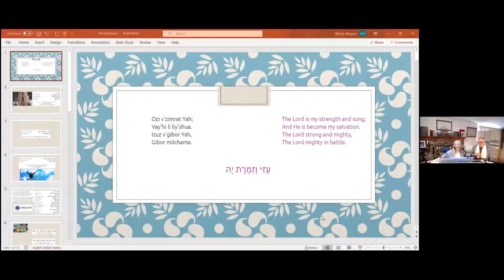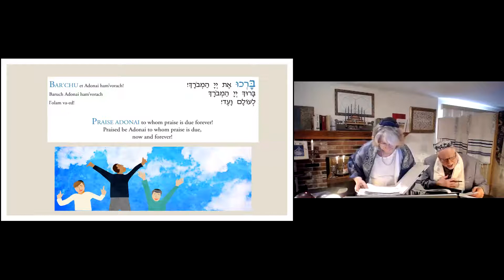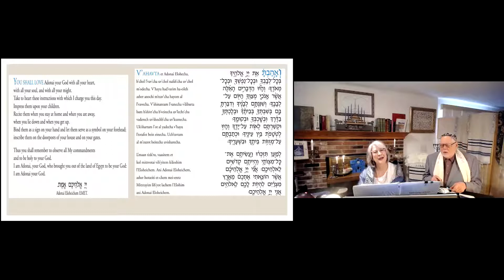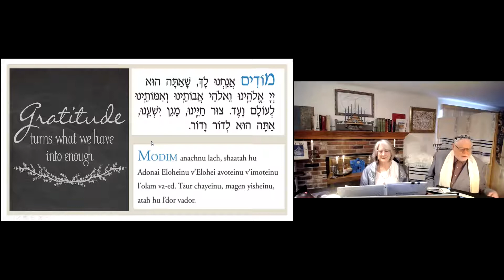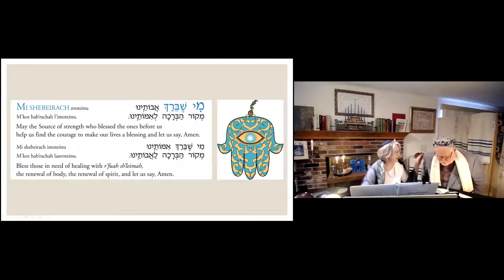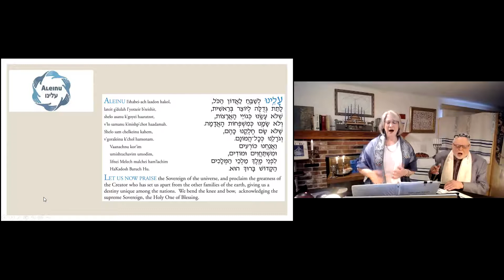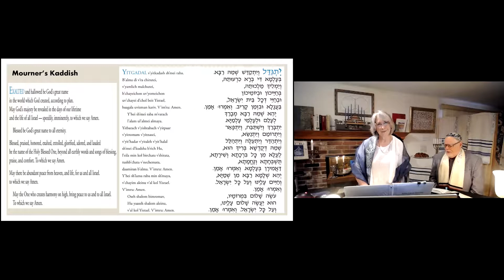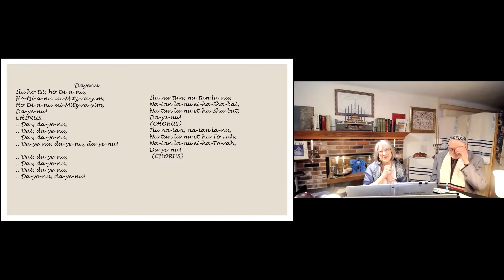Kabbalat Shabbat - Shabbat HaGadol March 26, 2021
Join Rabbi Cantor Pat Hickman and her husband Cantor Ray Hickman and the members of Temple Israel of Brevard in Viera, Florida for a meaningful Shabbat HaGadol service.